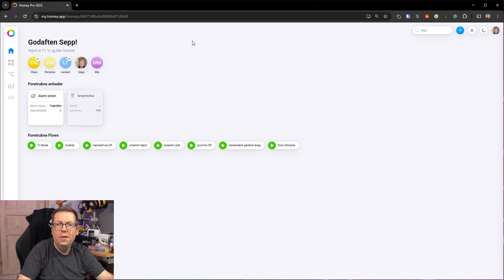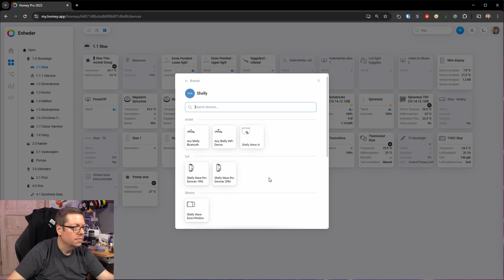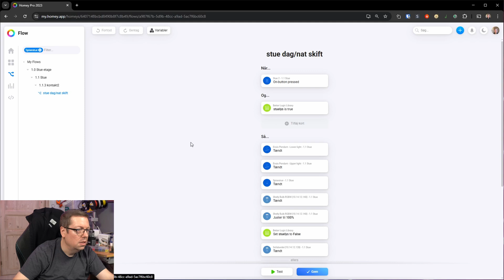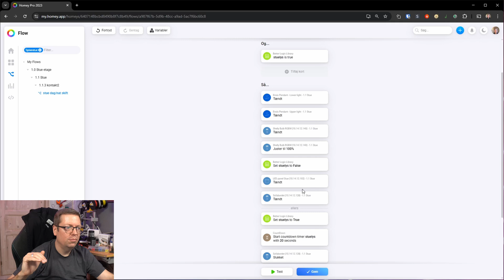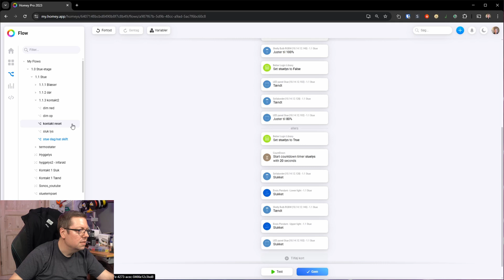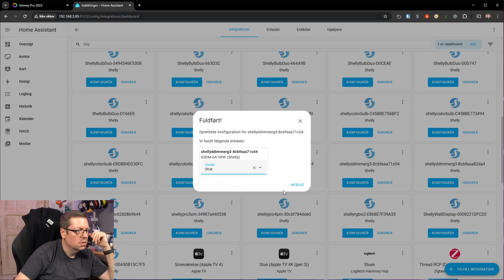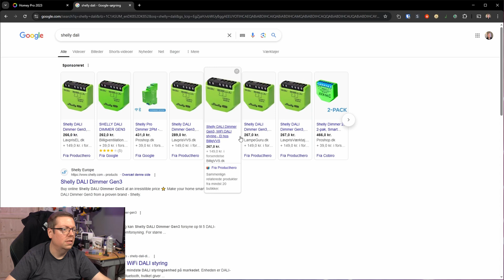Shelly DALI Dimmer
I denne video kigger vi nærmere på Shelly DALI Dimmer – hvad er det egentlig for en enhed, og hvad kan den bruges til? 🤔
Vi guider dig gennem opsætningen og integrerer den selvfølgelig i vores smarthome-setup. Perfekt til dig, der elsker smart belysning og automatisering! 💡🏠